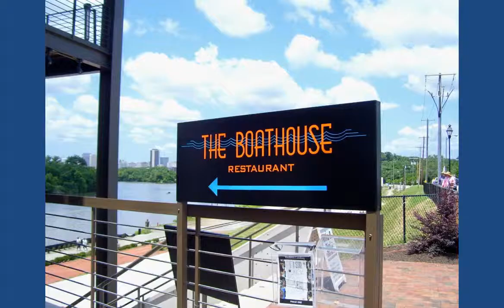CDTB Boathouse Restaurant at Rocketts Landing